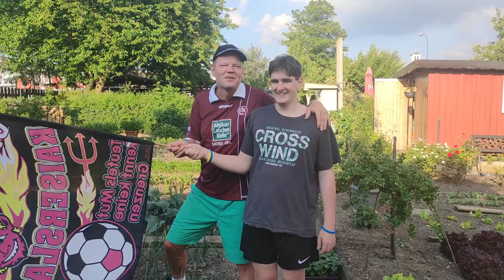DAS sagt ein FCK FAN über den AUFSTIEG, die ABGÄNGE und sein ZIEL in LIGA 2 🥳⚽👹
Der 1. FC Kaiserslautern ist durch die Relegation gegen Dynamo Dresden endlich wieder in die zweite Fussball Bundesliga aufgestiegen.
Daraufhin habe ich den großen FCK Fan Peter Hohmann in Fulda besucht, um nicht nur den Aufstieg ordentlich zu feiern, sondern auch um einige Fragen zum Aufstieg, den Abgängen und seinen Zielen in Liga 2 stellen zu können.
yt_leons_life
Peter auf Instagram
peterhohmann_official
Meine Handynummer 📱 (Nur für Whats App Nachrichten)
Werde ein Teil meiner Community Whats App Gruppe📲
- Erhalte regelmäßige Infos rund um meinen kanal
- regelmäßige Bilder und Videos aus meinem Leben
- Mitbestimmungsrecht bei Livestreams und Planungen
- BEITRITT IST KOMPLETT KONSTENLOS !!!
E-Mail Adresse für Anfragen oder sonstige Dinge ✉
PSN Name 🎮
lps_mit_leon
Meine GTA Crew🚘
Wünsche euch allen einen schönen Tag ❤.
StrongLikeALion